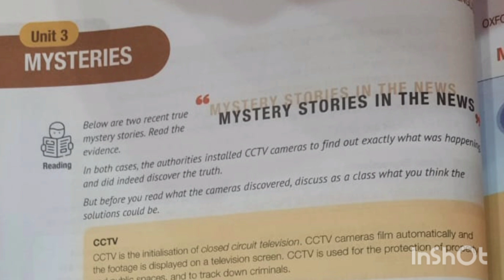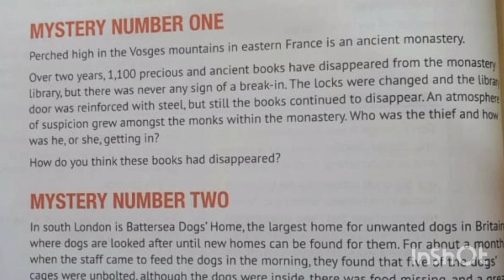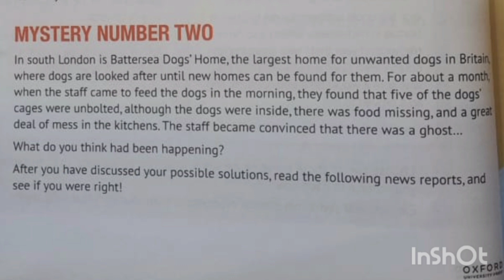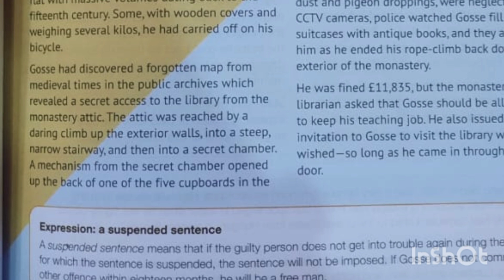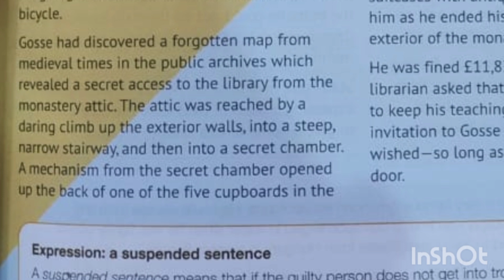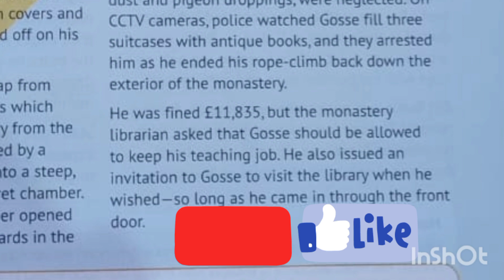unit 3 |Mysteries| Mystery Stories In The News| part 1| Oxford Progressive English book 8